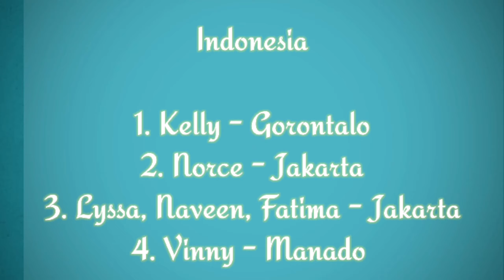Woman in Action - No rush challenge (Keke with friends)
our women and future women
in Germany & Indonesia who participated at this challenge.

Terimakasih buat para Wanita dan Gadis-Gadis kecil yang berpartisipasi di challenge ini.

Germany
1. Ester - Berlin
2. Priscilla - Berlin

7. Lisa & Ayumi - Wilhelmshaven

Silahkan kunjungi chanel mereka masing-masing.

Please visit their channel also.

Indonesia :
1. Kelly - Gorontalo
2. Norce - Jakarta
3. Lysa, Naveen, Fatima - Jakarta
4. Vinny - Manado